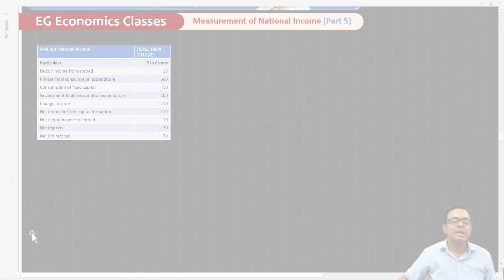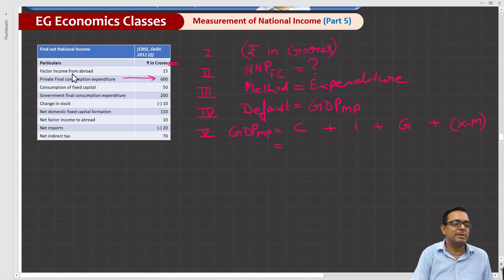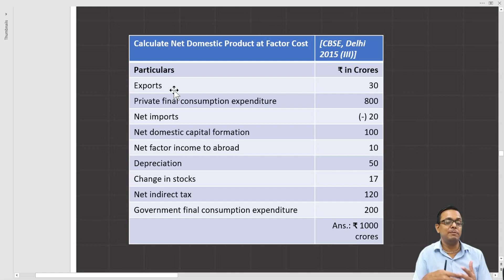No More Mistakes in CBSE Favourites: National Income Numericals | Part 5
ABOUT THIS VIDEO:
This is the fifth in the series of total 10 videos wherein Sudhir Mittal brings for you an amazing technique of solving the numerical questions from your ‘National Income’ chapter. By following the tricks and methods explained in these videos, you can not only solve the most difficult questions with great ease, but can also produce the correct answer in just one shot.

Expert-student notes are also released by us from time to time. These notes are highly useful for your board exams and for the competitive exams too.